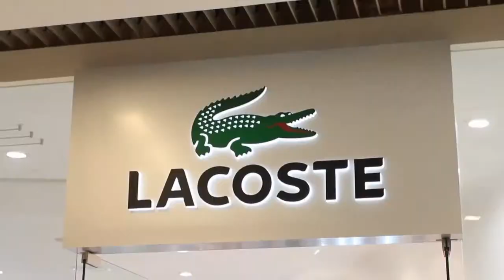Fashion In Fusion: Obermain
Obermain continues its German legacy and engineering with the emphasis to produce stylish, innovative and comfortable footwear and accessories for the discerning men and women.